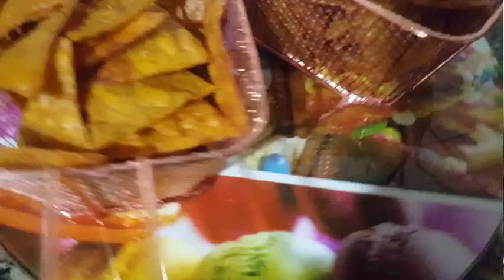شيبس الدوريتوس😋 المنزلي بنفس القرمشة و الطعم لذيذ أحسن من الجاهز إصنعيه بنفسك بدون غلوتين ❗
شيبس الدوريتوس بدون غلوتين
2 م ك زيت الزيتون
2 كؤوس دقيق بدون غلوتين
كأس دقيق الذرة
جبن أحمر
م ص كاتشاب بدون غلوتين
جبن متلث
كأس ماء
ملح بودرة البصل بابريكا إبزار كركم
م ص سكر
مقرمشات شيبس الدوريتوس,
طريقة عمل شيبس الدوريتوس,
خلطة شيبس الدوريتوس,
صوص شيبس الدوريتوس,
عمل شيبس الدوريتوس